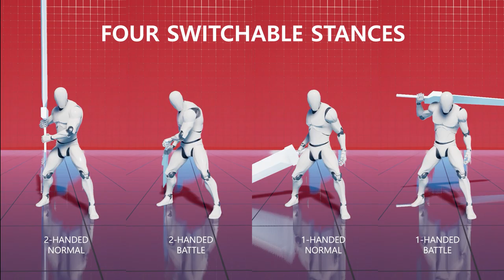Essential Great Sword Animation Pack - Unreal Marketplace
This package includes essential animations for a character with great sword combat style, with a playable character blueprint. Recommended for an action RPG game.

Please visit our discord for more updates.

0:00 Intro
0:19 Features
1:38 Animations